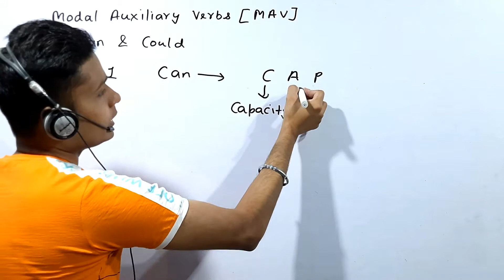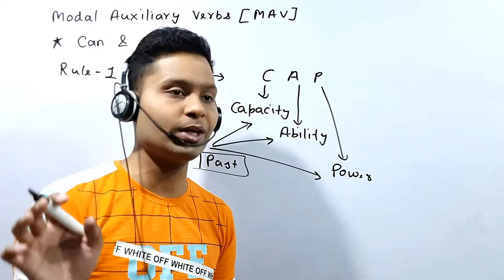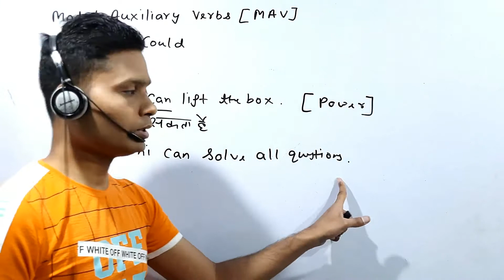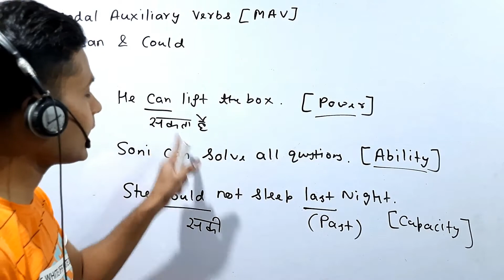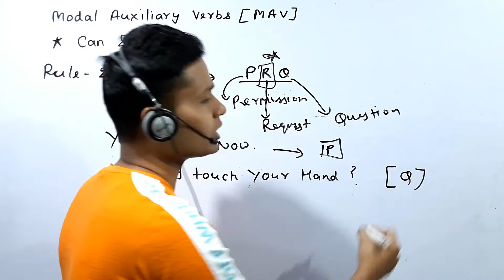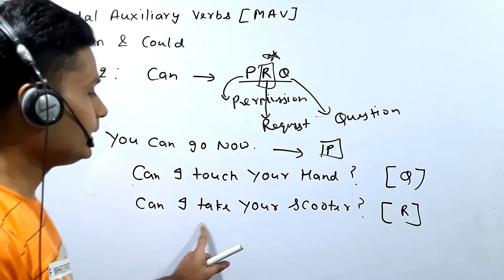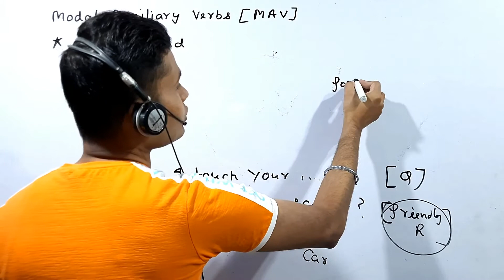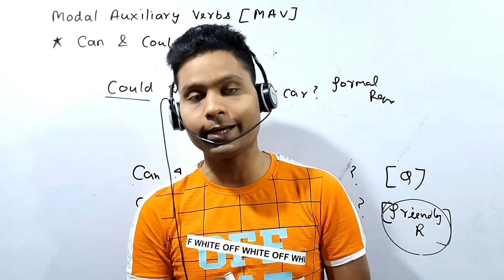#3, CH 1 VERB (BASIC), BOOK-NEETU SINGH, COMPETITIVE ENG FOR SSC CGL, SBI, DSSSB, GATE etc.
#3, CHAPTER 1 VERB (BASIC), BOOK-NEETU SINGH, COMPETITIVE ENG FOR SSC CGL, SBI, DSSSB, GATE etc.
Competition English for SSC, Competitive Eng, BASIC ENGLISH FOR COMPETION EXAMS, CH 1 VERB (BASIC),
BOOK: Plinth to Paramount (Neetu Singh),
Book: Objective English (SP Bakshi),
Topic: Different Modal Auxiliary Verbs,
Rules of modal auxiliary verbs, can & could,